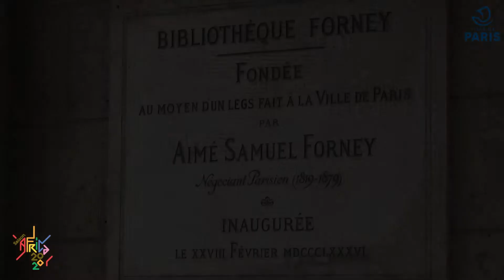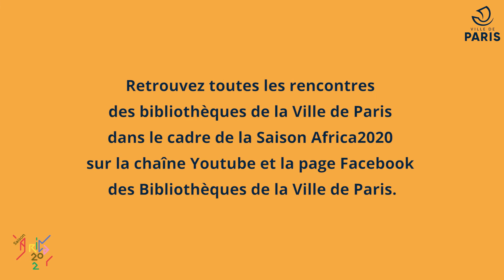Africa2020 : Sakina M'Sa et Lamyne M, créateurs engagés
L’une exerce une mode éclairée avec une valeur sociale très forte, l’autre aborde la liberté de la matière et la mode comme langage, vecteur de cultures et d’échanges. Le dénominateur commun de ces deux créateurs est leur engagement réciproque auprès de la cause des femmes : transmettre un savoir-faire, une compétence valoriser l’image des femmes et leur indépendance. Leur mode est au cœur d’un processus vertueux, créer dans le respect des traditions, des cultures, en intégrant les problématiques d’écocitoyenneté.
Sakina M’Sa et Lamyne M échangent autour de leurs parcours personnels et artistiques.
Modérée par Bintou Simporé, journaliste et productrice à Radio Nova.
Dans le cadre de la Saison Africa2020.
Rencontre enregistrée à la bibliothèque Forney (4e) en mars 2021.